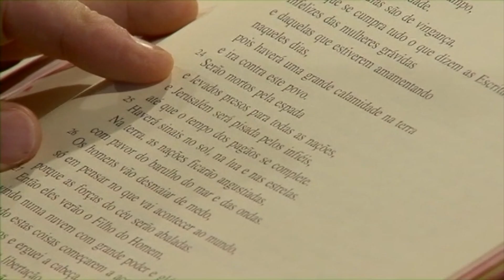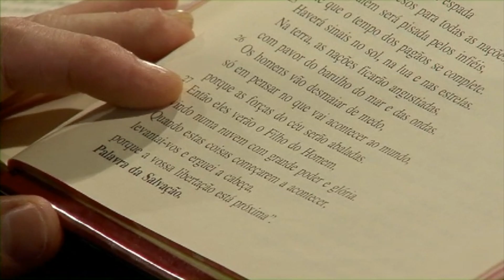Vida de oração exige disciplina - Pe. João Marcos (26/11/15)